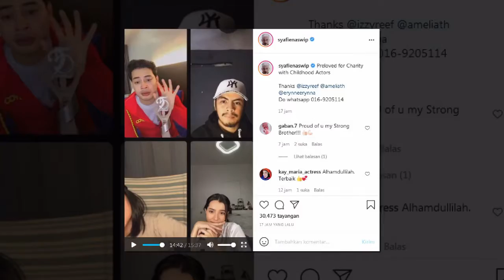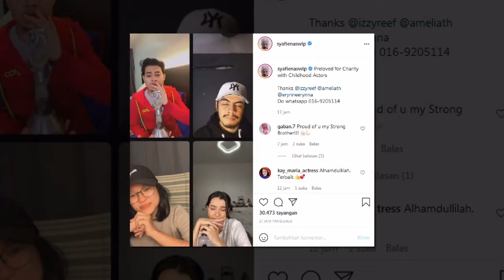Untuk Projek Amal Syafie Naswip sanggup melelong trofi Pelakon Pembantu Lelaki Terbaik FFM25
Pelakon Syafie Naswip sanggup melelong trofi Pelakon Pembantu Lelaki Terbaik yang dimenanginya di Festival Filem Malaysia ke-25 (FFM25) menerusi filem 'Songlap', dalam usaha membantu orang ramai yang terkesan akibat penularan Covid-19.

Sumber : Myartis , Instagram Syafie Naswip